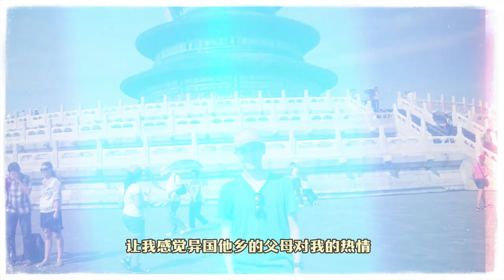跨越千山万水，第二十二届“汉语桥”大洋洲洲冠军一杰，荣耀归来！他的故事，是语言的力量，更是心灵的共鸣！汉语桥